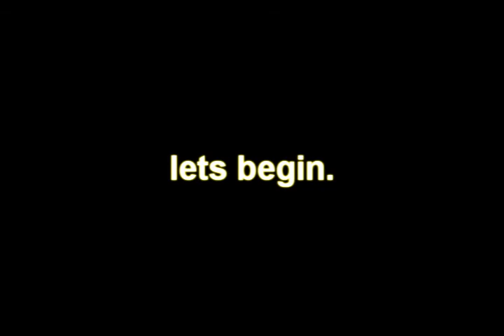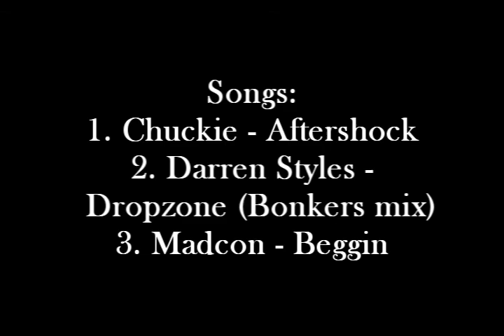~ COD 2 RO Frags ~ Multiplayer Volume 1. ~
Edited with Sony Vegas 8.0,
Filmed with Fraps Registered
Made by Teake.nl